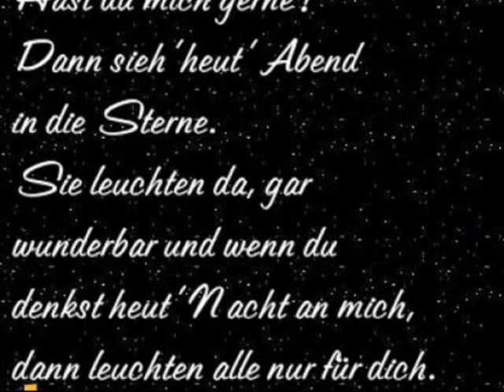diana hoxhaj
angst vor die zukunft